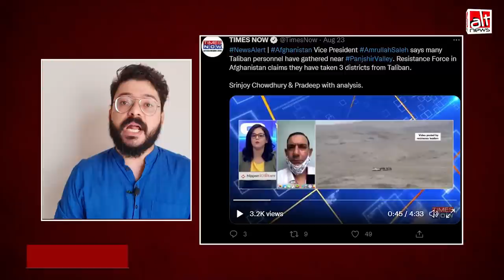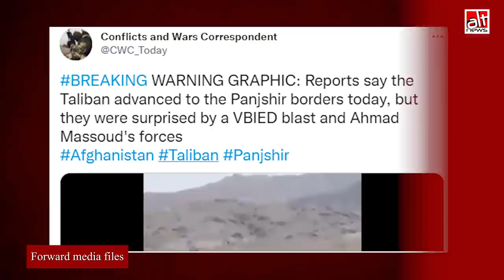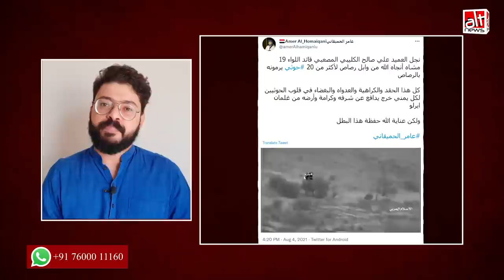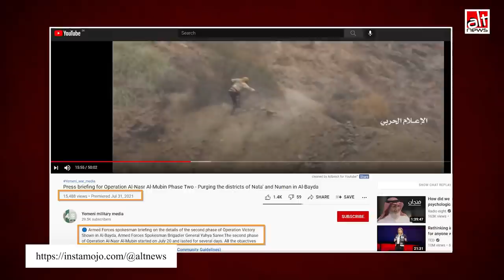Panjshir घाटी में Taliban के लड़ाकों के मारे जाने का वीडियो बताकर Indian Media ने दिखाये पुराने दृश्य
Media including Republic, India Today air old videos as Panjshir resistance against Taliban.